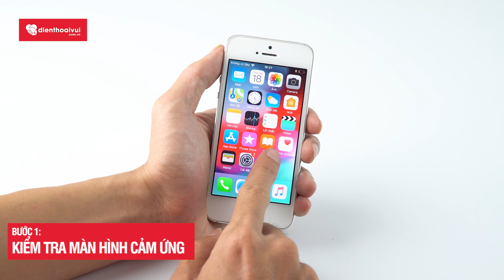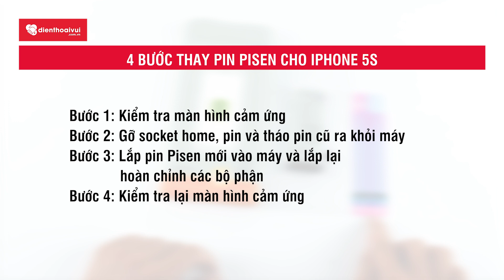Mở hộp và thay pin Pisen cho iPhone 5S | Điện Thoại Vui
Sau một thời gian sử dụng thì chắc chắn chiếc iPhone 5S của bạn sẽ bị chai pin. Ngoài lựa chọn thay pin linh kiện thì bạn còn có thế lựa chọn thay pin Pisen với chất lượng đạt chuẩn Apple và còn được bảo hiểm đến 2 triệu USD